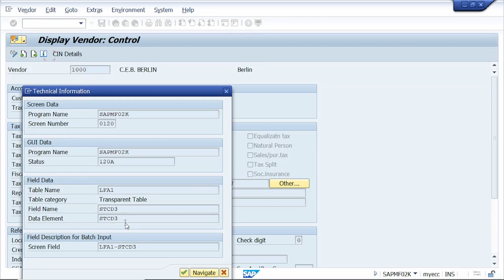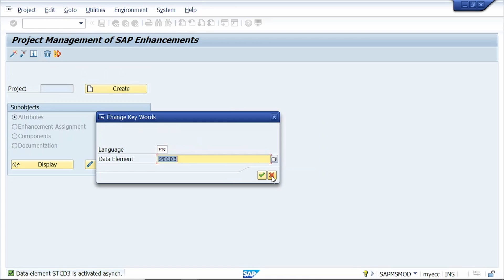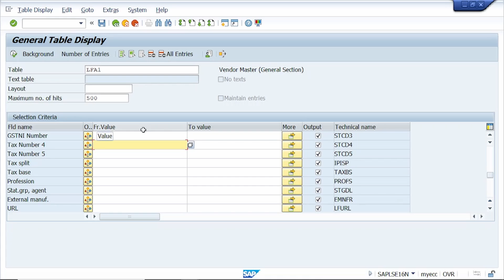Change Field description in SAP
A functional consultant can change field descripton without technical support.